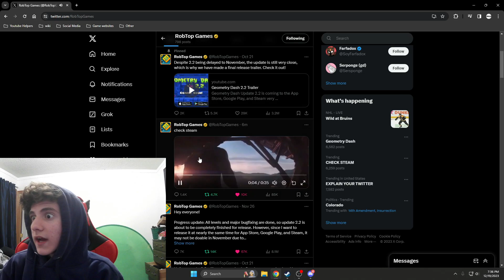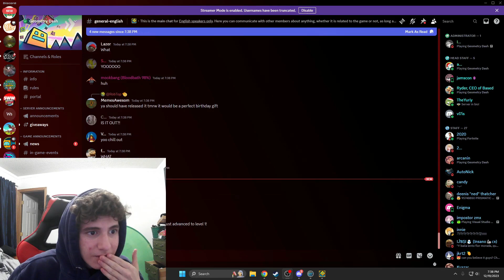My First Reactions To The Geometry Dash 2.2 Update!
I CANNOT BELIEVE IT IS ACTUALLY OUT LIKE WHAT

I DONT GOT TIME TO WRITE A DESCRIPTION SO IMMA LET CHAT GPT DO IT:
🔥 Prepare to dive into the pulse-pounding world of Geometry Dash with our first reactions to the highly anticipated 2.2 update! 🚀 In this adrenaline-fueled video, join [Your Name] as they explore the jaw-dropping additions and mind-bending features that the Geometry Dash community has been eagerly awaiting.

🌟 Brace yourself for an epic journey through the realms of rhythm and geometry as [Your Name] shares genuine, unfiltered reactions to the game-changing update. From the moment the level editor is unveiled to the unveiling of new icons, colors, and customizations, every twist and turn is met with awe and excitement.

🕹️ Immerse yourself in the intensity of the new levels, and experience the heart-pounding beats of fresh soundtracks that accompany each thrilling obstacle. [Your Name] takes you on a rollercoaster of emotions as they navigate through the mesmerizing challenges introduced in 2.2.

👾 But that's not all! Witness the incredible community creations and marvel at the creativity that the Geometry Dash universe has inspired. From meticulously crafted levels to ingenious designs, [Your Name] explores the vast landscape of user-generated content that defines the essence of this iconic game.

🚨 Don't miss out on this epic adventure! Hit play now and join [Your Name] on a rollercoaster ride of emotions, surprises, and unforgettable moments in the world of Geometry Dash 2.2. Like, subscribe, and hit the notification bell to stay updated on all things Geometry Dash as we navigate this thrilling new chapter together!